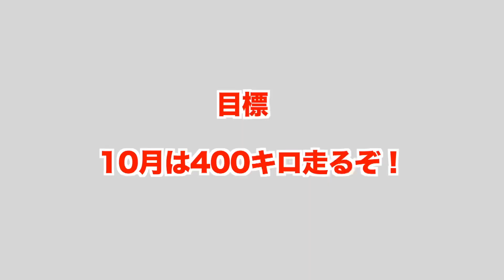【フルマラソン】よしきが9年ぶりに7日で100キロ超えて走りました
編集よしき

★世界一自己ベスト更新率の高いマラソン大会！
【Beyond2021エントリーはこちらから】
※締切10月31まで↓

練習直後に摂取するおすすめのマイプロテインもこちら！！
コード入力【TKD】でスペシャル割引最大52%！？！